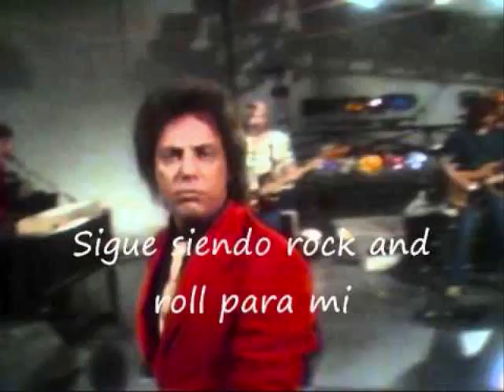Don't You Know That Your Tie's Too Wide?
Play at Maximum Volume